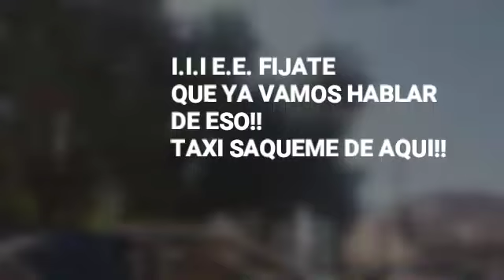PREVIO ENTREVISTA A MOISES URBINA EN EL VATICANO LO AGARRE DE SORPRESA